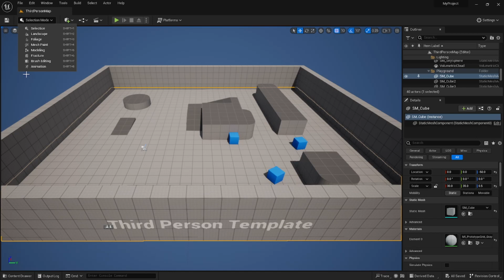My unreal engine 5 is broken and my disappointment is unmeasurable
No Brain